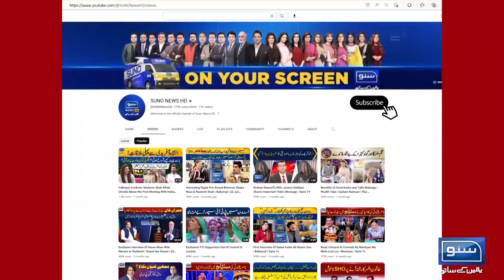Bilawal Bhutto said a Big thing in a Sarcastic Manner | Press Conference | Suno News Hd